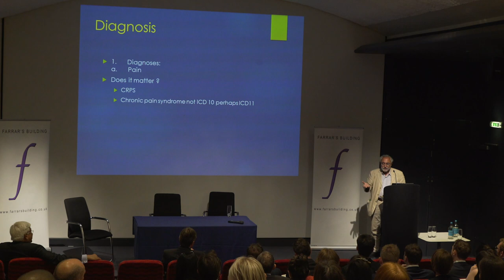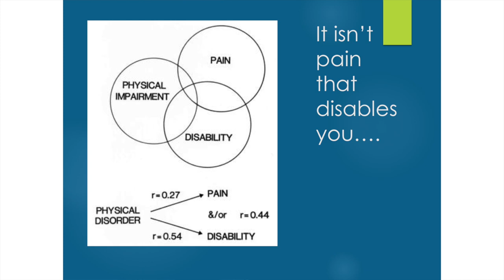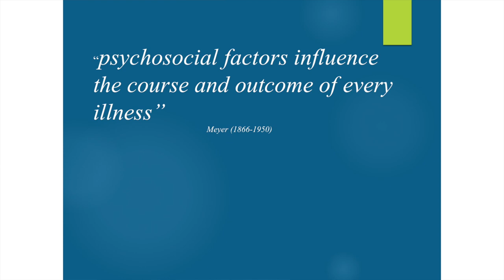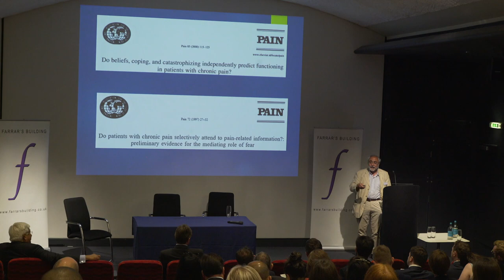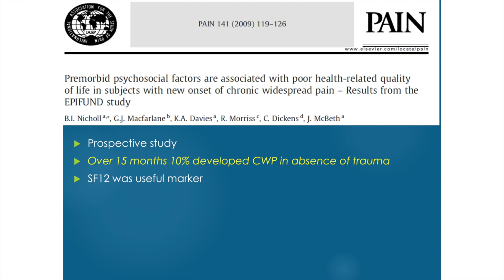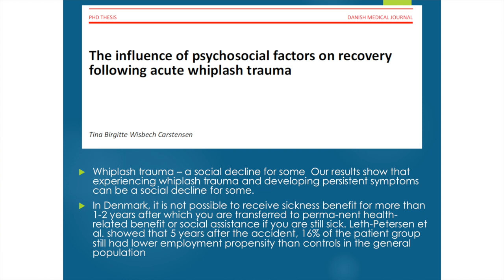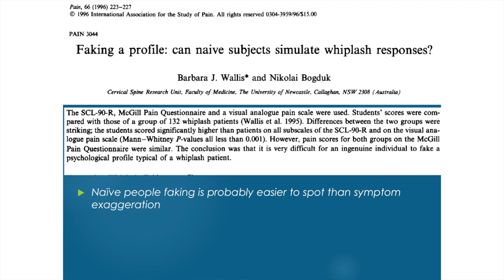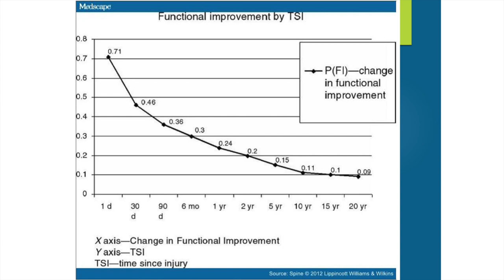Dr Rajesh Munglani Chronic Pain Seminar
Dr Rajesh Munglani - Reflections upon the Chronic Pain Experience
Farrar's Building Chronic Pain Seminar. London Transport Museum
15th June 2017.